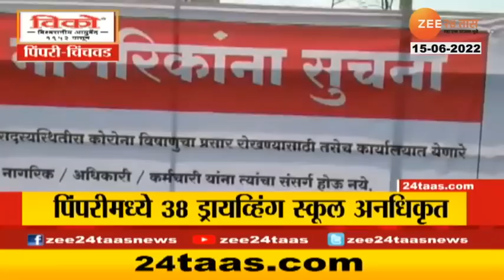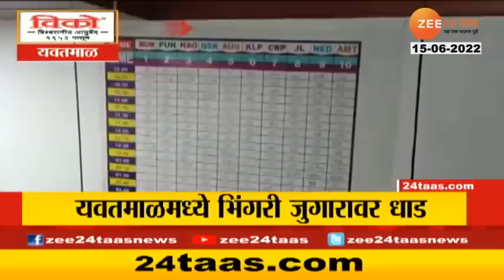Zatpat Fast News | झटपट फास्ट बातम्या | 9.45 AM | 15th June 2022 | Zee 24 Taas